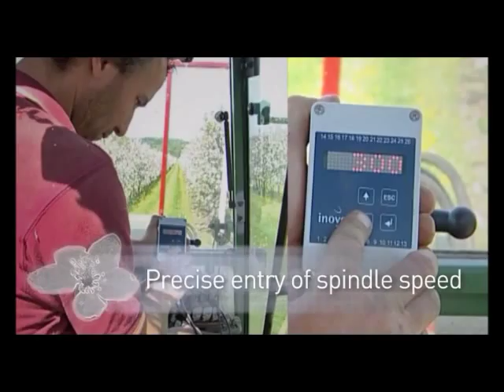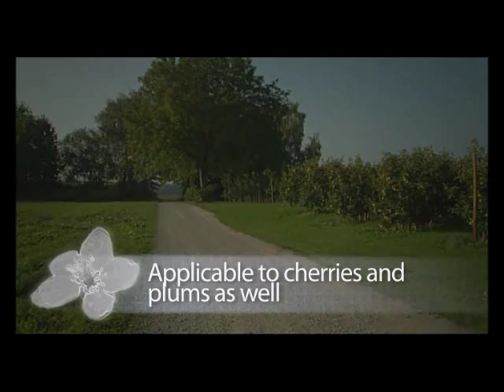Darwin Mechanical Thinner